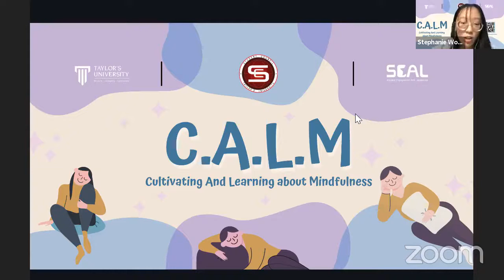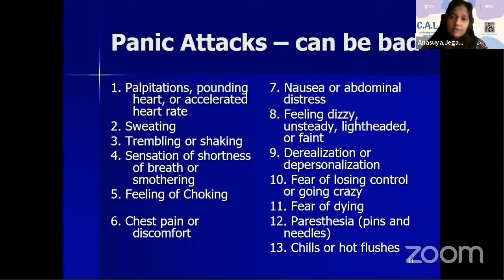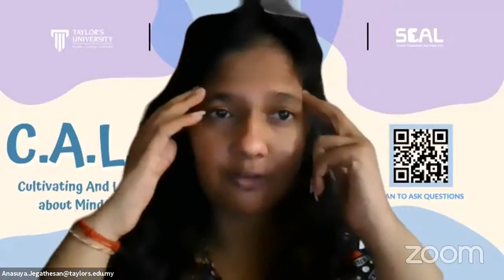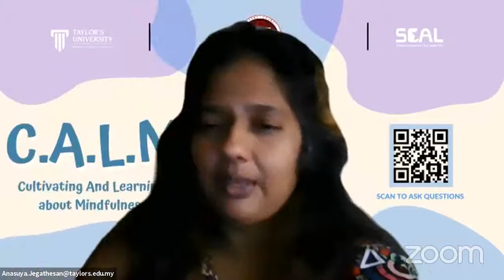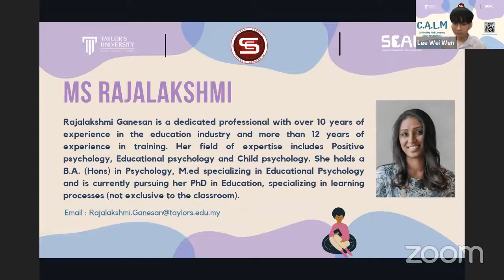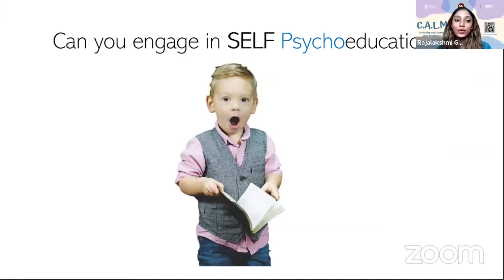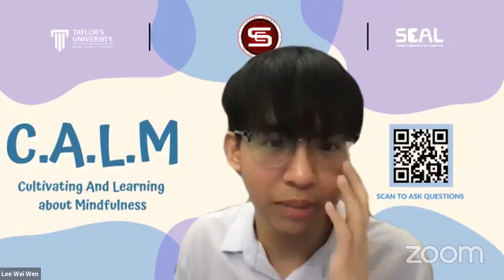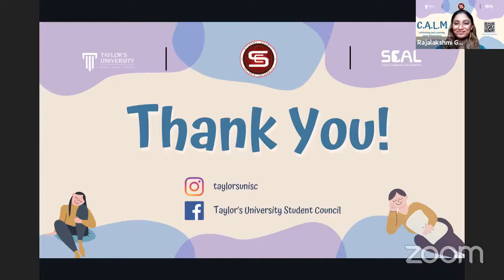C.A.L.M (Cultivating and Learning about Mindfulness)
This time around, we are pleasured to present C.A.L.M (Cultivating and Learning about Mindfulness), which is a talk on mental health and issues pertaining to stress and anxiety.

We are honored to have our two beloved speakers - Dr. Anasuya and Ms.Rajalakshmi to talk about the symptoms of depression, anxiety and panic attack followed by psychoeducation. ✨

We believe that this talk will give you a better understanding on mental health. Be aware of the people around you and show your care towards them! Who knows you might be the one that will lift them up from their tough life? ✊🏻